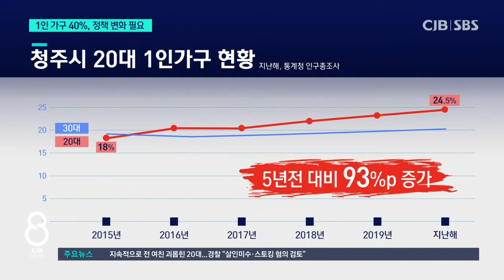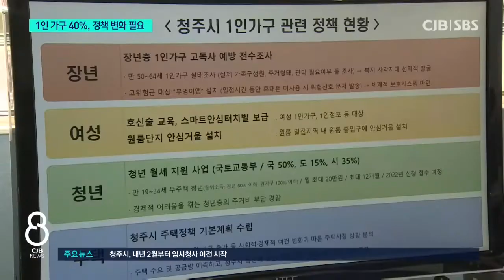나 혼자 산다 급증...맞춤형 정책 시급